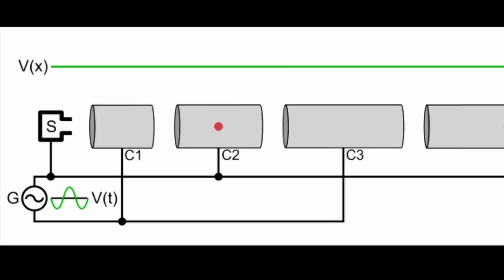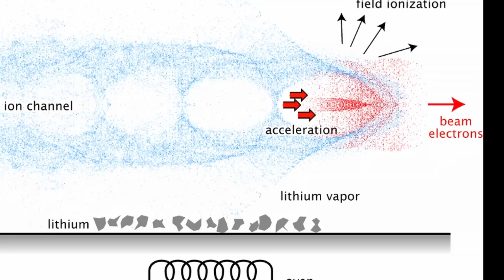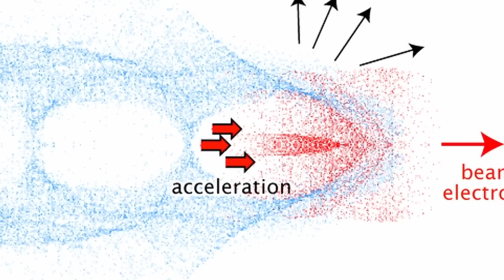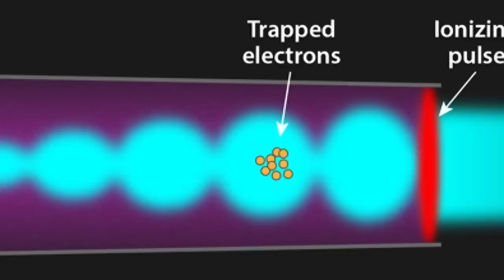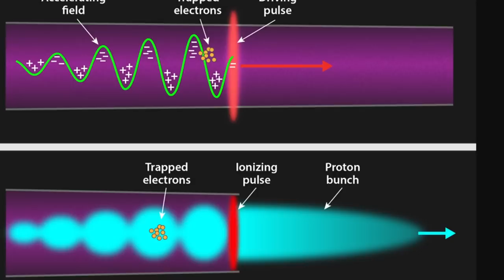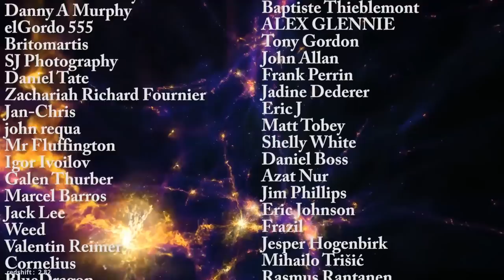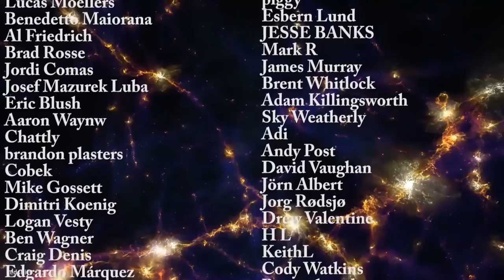Groundbreaking Particle Accelerator Used Nothing But Light To Reach Insane Speeds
Hello and welcome! My name is Anton and in this video, we will talk about a brilliant laser accelerator that reaches near speed of light in a tiny package

Images/Videos:
Bo Miao/IREAP